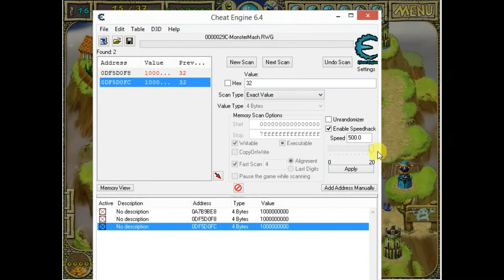Monster Mash full game 4X speed With Cheat Engine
Whole Monstre Mash game in 26 minutes :) You can watch in 0.25 speed (in video settings) it will be kinda normal speed :)))))))))))))